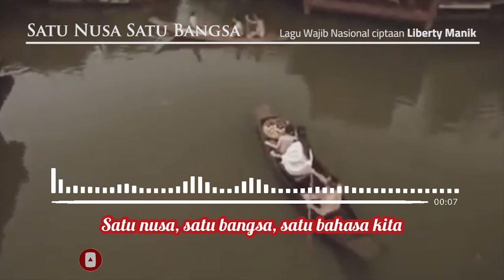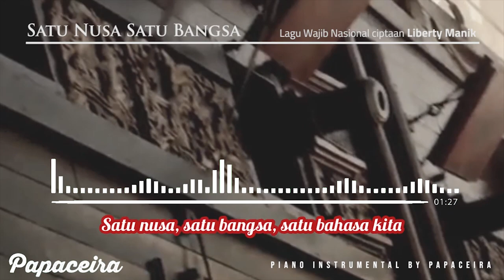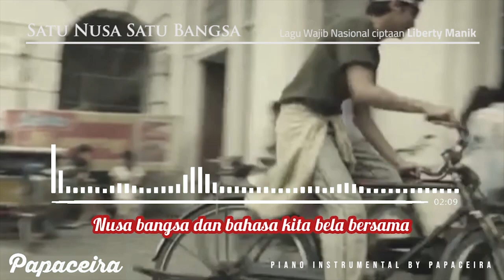SATU NUSA SATU BANGSA | Lagu Wajib Nasional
Satu Nusa Satu Bangsa - Lagu Wajib Nasional ciptaan Liberty Manik

Untuk menggunakan lagu ini sebagai background music,
copy dan paste tulisan berikut ini pada deskripsi video Anda:

LIRIK LAGU Satu Nusa Satu Bangsa

Satu nusa
Satu bangsa
Satu bahasa kita

Tanah air
Pasti jaya
Untuk selama-lamanya

Indonesia pusaka
Indonesia tercinta
Nusa bangsa
Dan bahasa
Kita bela bersama

TIMESTAMP
00:00 Jangan lupa SUBSCRIBE!
02:15 Terima kasih sudah menonton!
02:45 Yuk, simak video lainnya!